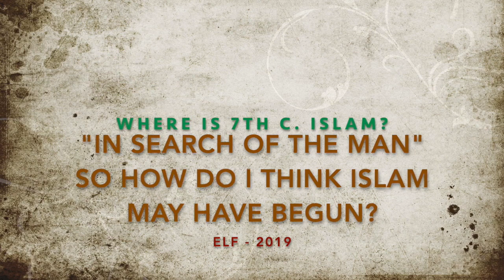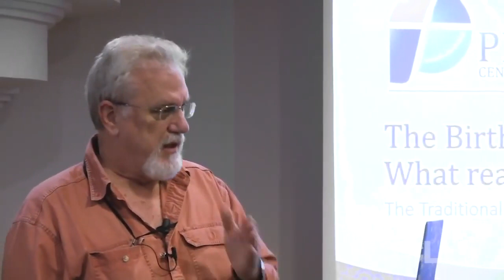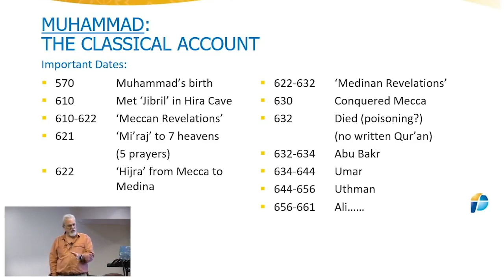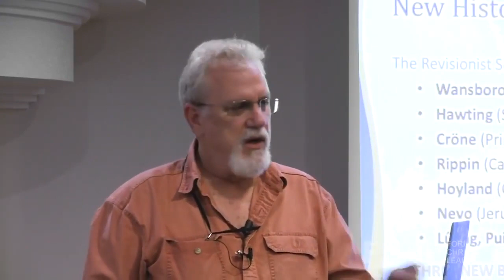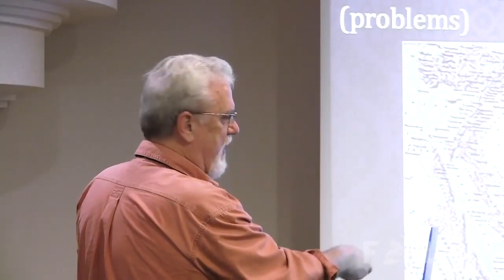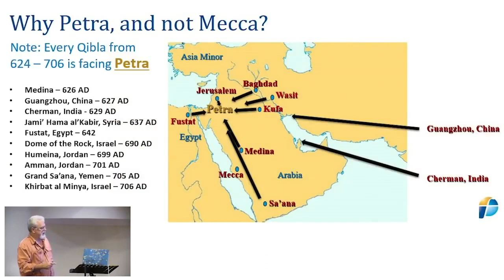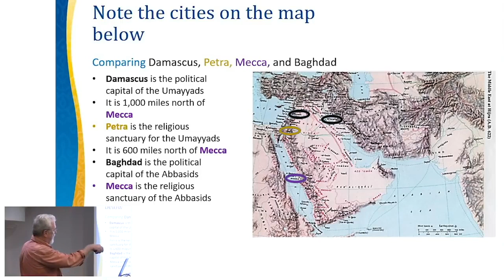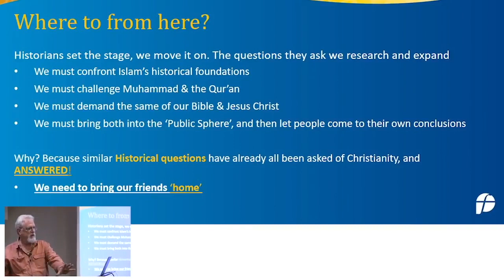"In search of the Man" - How I [Doctor Jay Smith] think Islam possibly began (ELF-FOCL)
Link to the May 22, 2020 broadcast on the PfanderFilms YouTube Channel.

Doctor Jay Smith states -
About a year ago I gave a workshop at the European Leadership Forum (ELF) on what I believed were the factors behind the emergence of Islam in the 7th century, employing only historical critical analysis to do so. That workshop was uploaded onto the ELF YouTube site (FOCL) just 2 months ago, and already over 116,000 people have viewed it, pushing it up to the 5th most viewed video on the FOCL channel. Why would so many people watch a 2.5 hour lecture on such a boring historical subject, unless they found it important, or controversial...most probably it is the latter.

The ELF is about to convene once again this week, so I thought it appropriate to upload that workshop on to my Pfanderfilms site as well, not only because it has proven to be so popular, but because this is the very subject we are discussing here on this site.

So, I asked permission to do so from FOCL, and they willingly agreed. This then is the 2.5 hour video concerning what I believe happened in the 7th century which created what we now know today as Islam.

It is a long video, so go get some coffee, then sit back and put your feet up, and see if what I say in this workshop matches what you already know transpired historically in that part of the world, and at that time.

When you have finished, I would be interested to know whether you likewise agree or not.